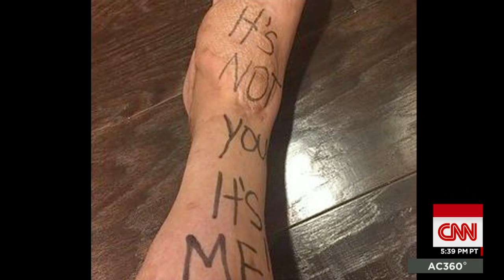Friendship forged amid aftermath of Boston bombing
CNN's Randi Kaye looks at the lasting friendship between Erika Brannock and Rebeka Gregory, two victims of the 2013 Boston Marathon bombing.